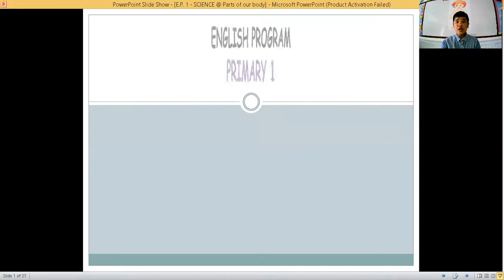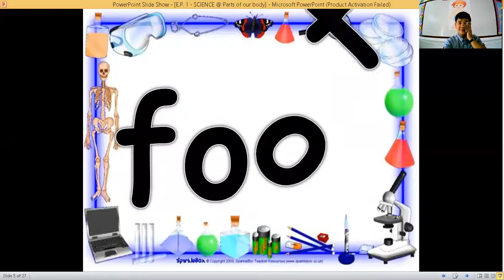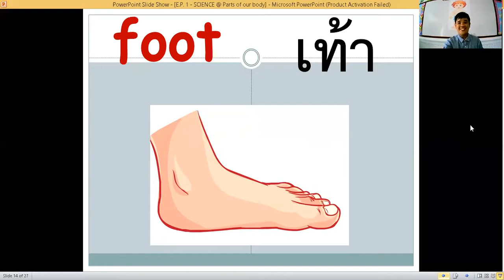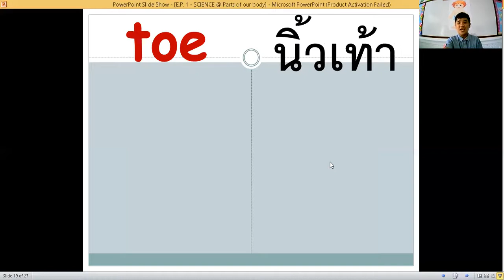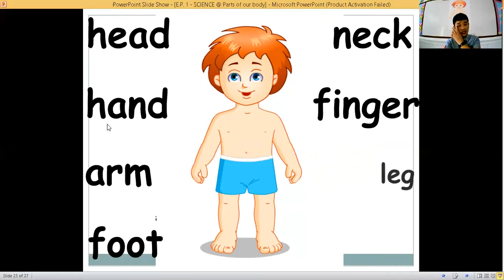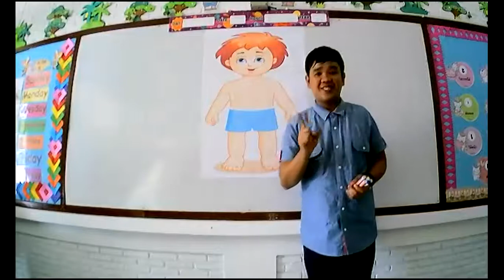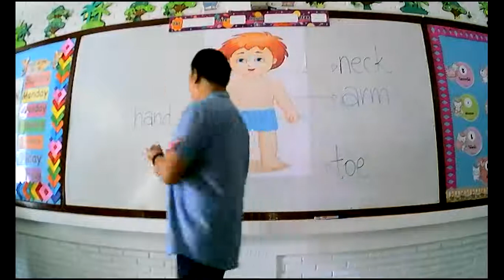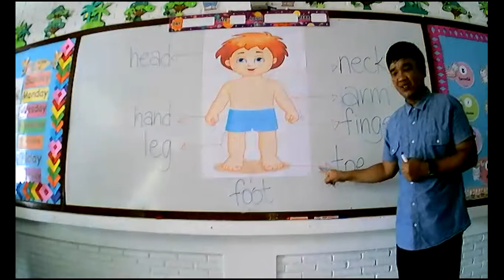E.P. 1 - SCIENCE @ Parts of the Body